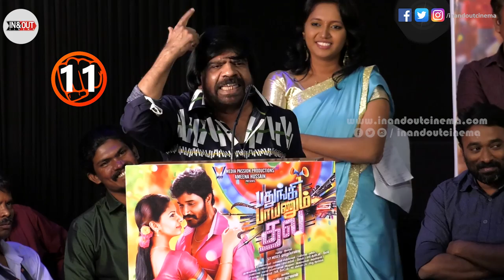இளைய தளபதியை பிரிச்சி மேயும் T Rajendar பஞ்ச் | Top 15 TR punch | Audio lunch இல் அசத்தும் T.R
T. Rajendar Punch Dialogues In Pathungi Paayanum Thala Movie Audio Launch. இளைய தளபதியை பிரிச்சி மேயும் T Rajendar பஞ்ச் | Top 15 TR punch | Audio lunch இல் அசத்தும் T.R

Casts : Michael, Nainikaa, Vela Ramamoorthi, Singampuli, M.S.Baskar, RNR Manohar, Singapore Deepan, Ragul Thatha..
Cameraman : K.A. Rowin Baskar
Edting : D Manoj

USE CODE – INANDOUTCINEMA and Get Flat Rs.50 Discount on Movie Ticket Booking

T&C:
1. Use code to get flat Rs.50 discount on your 1st booking (new customers)
2. Offer valid only on transactions with minimum two tickets
3. Offer valid only on transactions with cumulative ticket price greater than Rs.250
4. Discount will be applied only on the ticket price
5. Offer is valid till 31st Mar, 2018